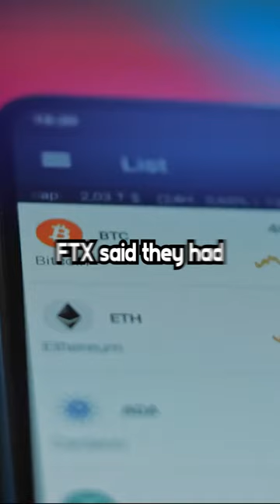FTX Founder Hiding in a Bunker?!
The FTX founder is hiding in a bunker in the Bahamas after what he just did.

FTX rose to glory with support from celebrities such as Tom Brady, Stephen Curry, and Larry David. But while their super bowl commercial mocked their doubters, FTX proved them right by completely and utterly imploding.

Users came to collect their money and FTX had none of it. It was estimated that of the $5.5 billion in Crypto assets FTX said they had, they only had $500k.